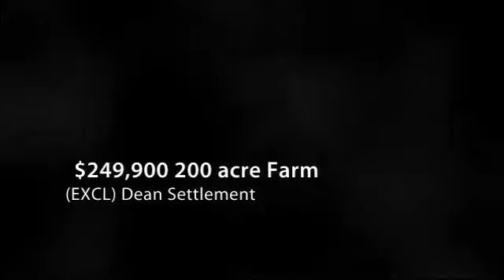Nova Scotia Homes For Sale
Hants Realty Ltd
Elmsdale, NS B0M 1M0